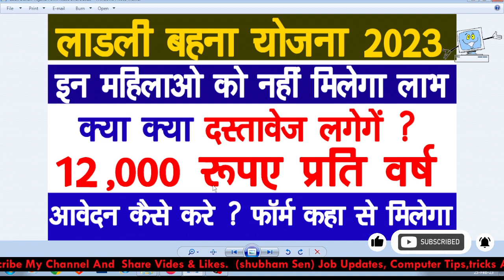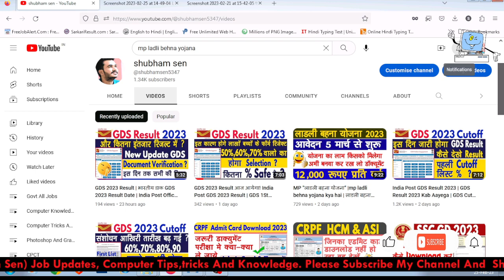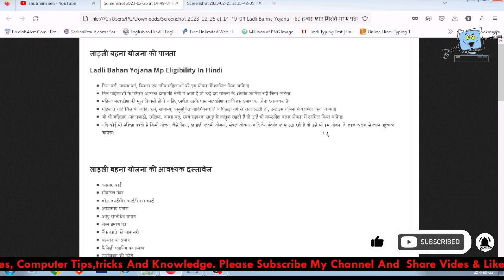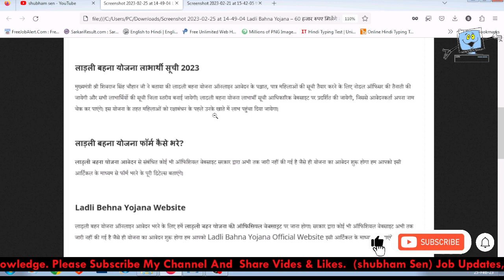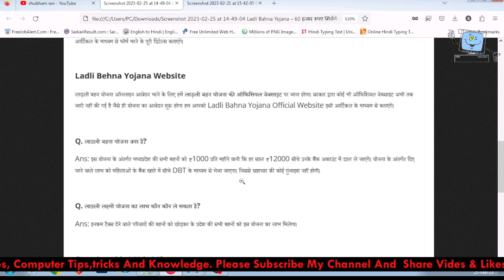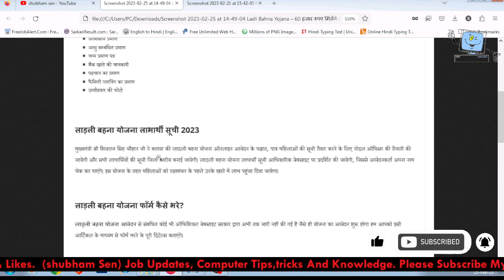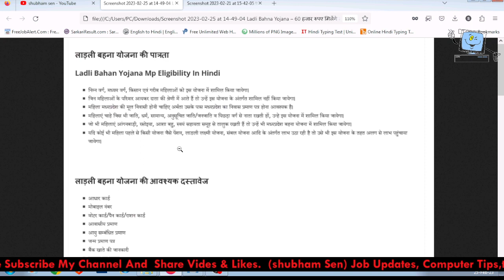लाडली बहना योजना का फॉर्म कैसे भरें 2023 | mp ladli bahan yojna online form kaise bhare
ladli bahan yojana form pdf download registration ladli bahana yojana online apply ladli bahan yojana registration process ladli bahan yojana mp offline form download csc emitra registration ladli behna yojana ka form kaise bhare ladli bahan yojana mp registration 8 march लाड़ली बहना योजना फॉर्म कैसे भरे? ladli bahana yojana new form eligibility ladli sister scheme apply link madhya pradesh ladli behna yojna form ladli behna yojna 1000 rs form,

patrata ladli behna yojana registration form process
लाड़ली बहना योजना क्या है?
ladli bahan yojana 1000 rs form registration
ladli bahana yojana online link
ladli bahan yojana oofline 1000 rupay registration
ladli bahan yojana mp online registration
लाड़ली बहना योजना फॉर्म कैसे भरे?
ladli bahana yojana form download eligibility
ladli bahan yojana kya hai
ladli behna yojna mp form kaise bhare
mp 1000 rs ladli behna yojna mp patrata
ladli behna yojana mp online
Ladli Bahan Yojana Form 2023
लाड़ली बहना योजना फॉर्म डाउनलोड करें
MP Ladli Bahana Yojana Form 2023
लाड़ली बहन योजना पीडीएफ़ फॉर्म
Ladli Bahan Yojana की पात्रता
Ladli Bahan Yojana List लाड़ली बहना लाभार्थी सूची 2023
MP Ladli Behna Yojana 2023
मध्य प्रदेश लाडली बहना 12000 rs योजना 2023
Ladli Bahana Yojana Online Apply
लाड़ली बहना योजना का उद्देश्य क्या है?
ladli bahan yojana form pdf download kaise kare
ladli bahan scheme form pdf
ladli bahan online form process
ladli behna yojana 1000 rupya form
एमपी लाडली बहना योजना के लाभ
एमपी लाडली बहना योजना से संबंधित महत्वपूर्ण तथ्य
लाड़ली बहना योजना की पात्रता
लाड़ली बहना योजना की आवश्यक दस्तावेज
लाड़ली बहना योजना लाभार्थी सूची 2023